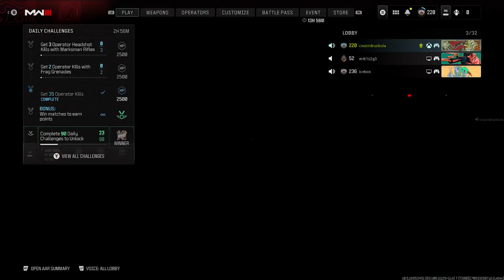MWIII Throwing Knives Feet Pics for Sale & The Glizzard Lizard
0:00 The Glizzard Lizard
1:23 Throwing Knives and more
5:22 Feet Pics for Sale